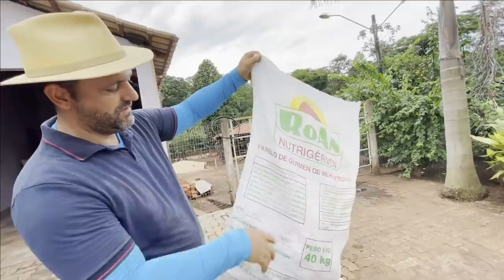ENXADA CANTOU AQUI 💪 FAXINA NA ROÇA👏 OLHA O QUE FAZEMOS COM O LIXO ✔ EDMILSON ADORNO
ENXADA CANTOU AQUI 💪 FAXINA NA ROÇA👏  OLHA O QUE FAZEMOS COM O LIXO ✔ EDMILSON ADORNO ! MAIS UM DIA DE LIDA AQUI NA ROÇA! HOJE ESTAMOS NA FAXINA AQUI NO QUINTAL, CURRAL, CATANDO LIXO DE TUDO QUANTO É LUGAR... GOSTOU??? COMENTE, CURTE E COMPARTILHE!!! FICA NA PAZ DE DEUS!

ENDEREÇO PARA ENVIOS E CORRESPONDÊNCIAS:
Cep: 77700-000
Guaraí - TO